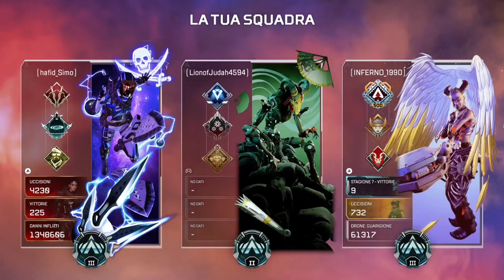ITA PS5 Corsa al Platino 2